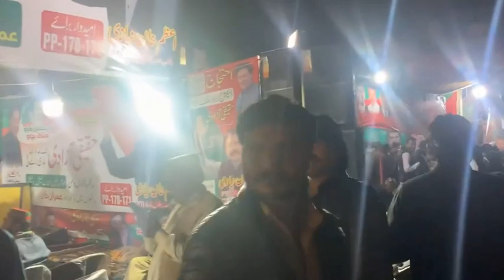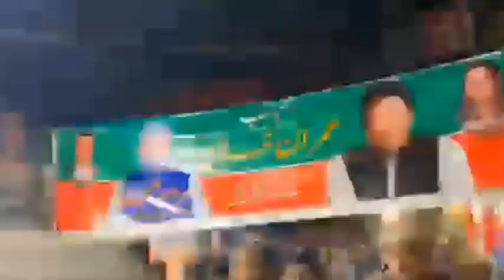زمان پارک میں ترکی والا کام ہو گیا | عوام نے پنجاب پولیس کا حشر نشر کر دیا۔ | عمران خان کی گرفتاری